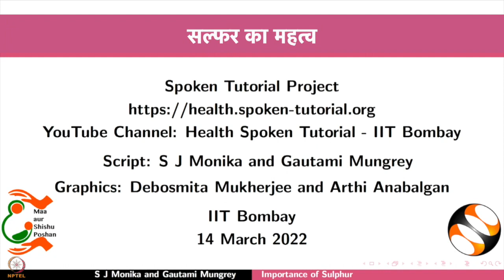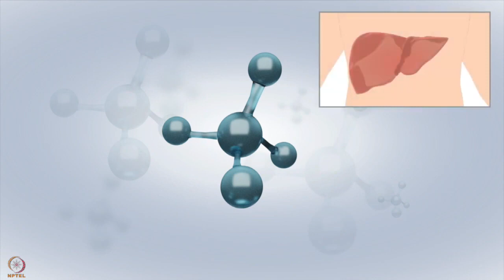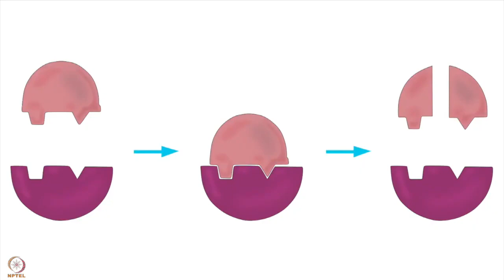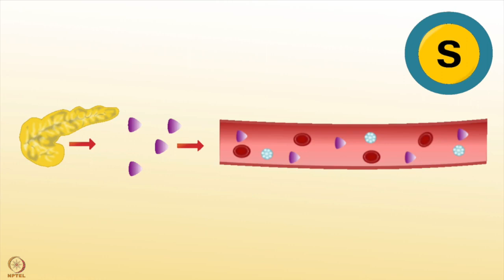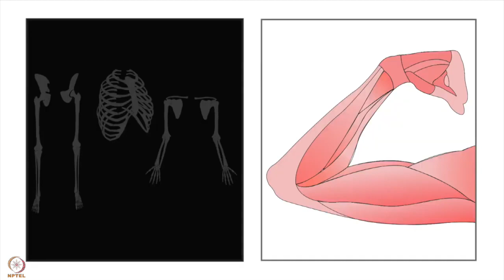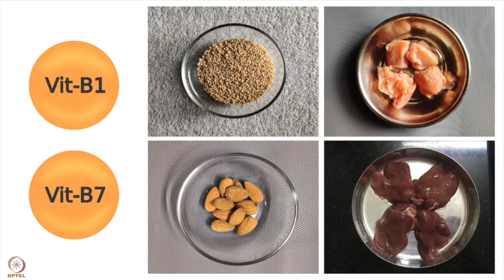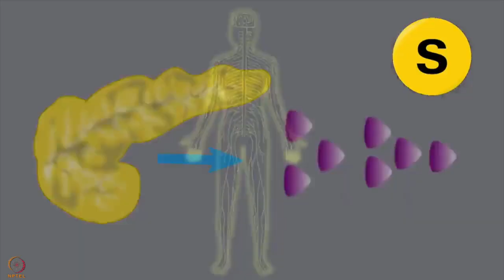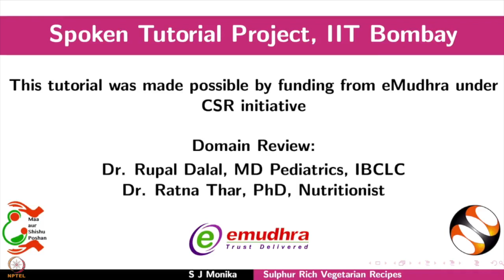सप्ताह 4 : पांचवा लेक्चर : सल्फर का महत्व